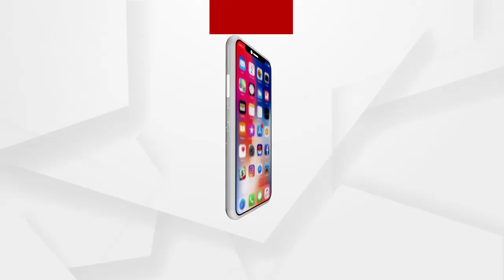ଆଜି ବାରାଣାସୀରେ ପାଳନ ହେବ ମହାଦେବ ଦୀପାବଳୀ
ପ୍ରଧାନମନ୍ତ୍ରୀ ନରେନ୍ଦ୍ର ମୋଦୀଙ୍କ ସଂସଦୀୟ ନିର୍ବାଚନମଣ୍ଡଳୀ ବାରାଣାସୀରେ ଆଜି ପାଳନ ହେବ ମହାଦେବ ଦୀପାବଳୀ। ଆଜି ପ୍ରଧାନମନ୍ତ୍ରୀଙ୍କ ବାରାଣାସୀ ଗସ୍ତ ଦୀପାବଳୀର ଖୁସିକୁ ଦ୍ଵିଗୁଣିତ କରିଛି ବୋଲି ସ୍ଥାନୀୟ ବାସିନ୍ଦା କହିଛନ୍ତି। ଗଙ୍ଗା ଘାଟ ଆଜି ଦୀପର ଆଲୋକରେ ଆଲୋକିତ ହେବ.
ଅଧିକ ଖବର ପାଇଁ ଡ଼ାଉନଲୋଡ କରନ୍ତୁ “Argus News” ଆପ୍